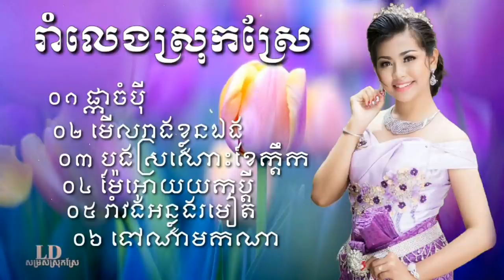អកកាដង់ បងស្រណោះខែកត្តិក romvong orkes សារ៉ាវ៉ាន់ រាំវង់អកកាដង់ 2021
កន្ទ្រឹមឆ្នាំថ្មី,
កន្ទ្រឹមចូលឆ្នាំ,
កន្ទ្រឹខ្មែរពិរោះៗ,
កន្ទ្រឹម 2017,
កន្ទ្រឹម 2018,
កន្ទ្រឹមចេញថ្មី,
កន្ទ្រឹមសាន់ដេ,
កន្ទ្រឹមសុរិន,
កន្ទ្រឹម RHM,
កន្ទ្រឹម Town,
កន្ទ្រឹម SD,
កន្ទ្រឹមថ្មីៗ,
Romvong Chnamtmey,
Romvong Khmer,
Romvong Jol Chnam,
Kuntrem ChnamTmey
Kuntrem 2018,
Kuntrem New,
Remix 2018,
តន្ត្រី មនោរម្យ,